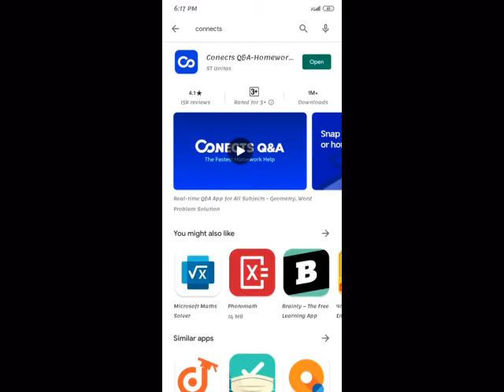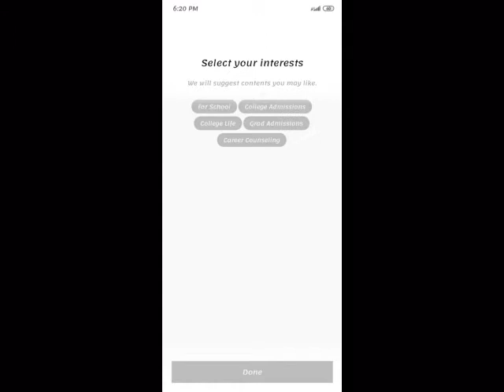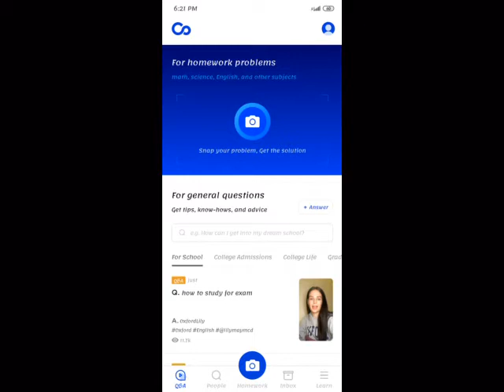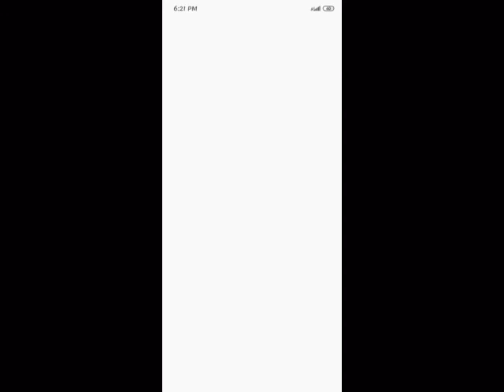ये वीडियो एक बार जरूर देखे, अगर आप विद्यार्थी है तो वरना रह जाओगे बहुत पीछे | Lans Act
Stuck on a problem?

Get instant Step-by-Step solutions!

Answers in a snap!

Just 2 steps!

1) Take a photo of any Math & Science problem

2) Receive instant step-by-step solutions

ALL SOLUTIONS WITHIN SECONDS!!!

Yes, that’s right – seconds…

▷Technology is making studying easier! Homework easier!

▷What if I want help from actual people? WORRY NOT! We got that too!

Conects Q&A is with a community of a lot of expert tutors, and they are online 24/7 ready to help.

A lot of students use Conects Q&A to access instant step-by-step answers.

Conects Q&A guarantees you math & science help when you need it 24/7, anytime, anywhere.

We make it easy for you to get help so you can have more free time, less stress, and get better grades!

▷Main Features

1) Instant Search Engine: Answers in seconds! Answers to ALL Math & Science problems.

Even Geometry and Word problems!

2) Expert Live Tutors available for chat 24/7. Ask them any Math & Science problem.
They will help you step-by-step until you understand.

▷ We cover SO MANY topics!

▷ Expert Tutors

1) Our tutors can help you solve even the hardest types of problems, including diagrams or complex questions.

2) Access your complete tutoring session history whenever you need another quick view.

▷ Conects Q&A is the easiest way to get the solution to your problem.

• Are you still reading tedious and boring textbooks? Are you sleep deprived?

• Are you lost in school? Can't catch up to other peers?

With Conects Q&A you will not only understand the problem, you will understand the concept.

▷ Get your questions answered on Conects Q&A!

1) No need to skip the problems you don't understand anymore! Take a picture of the problem with Conects, and get free, real-time 1:1 from your mentors.

2) Ask about anything. Mentors will give you 15s video answer.

3) Find and meet a perfect tutor for you through class introduction videos.

4) Get tips and secret resources from the Top 1% mentors.

5) If you want to receive closer assistance, meet the Top 1% mentors both online and offline, and learn from them.

■ Find the perfect tutor and a class to match your needs.

* Meet the most popular tutor in your town.

* Get to know your teachers through their introduction and curriculum videos.

* We will match you up with the perfect teacher - based on other 900 million matches we've made.

■ Meet Top 1% mentors and learn from them.

* Connect 1:1 with people who have already achieved you’re the current goals you are seeking.

* From personal questions to professional consulting - find everything you need.

* Get answers to all your questions through chat, voice call, and offline sessions.

Through Conects Q&A, you will reach your goals/dreams faster!
More than 6 million people are already on Conects Q&A.

Connect with mentors and friends to meet, ask, and learn:
Conects Q&A!